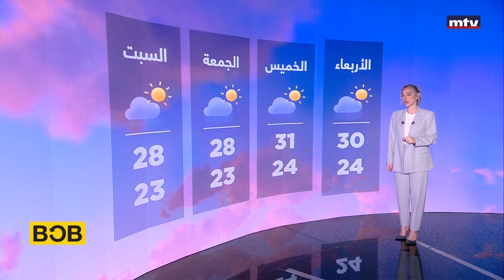Prime Time News - 24/10/2023 - الأحوال الجوية